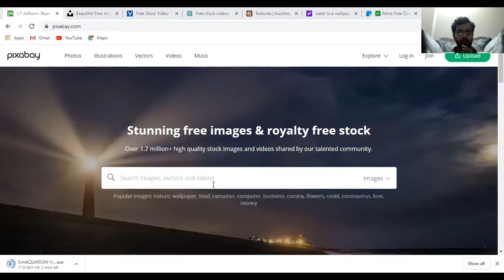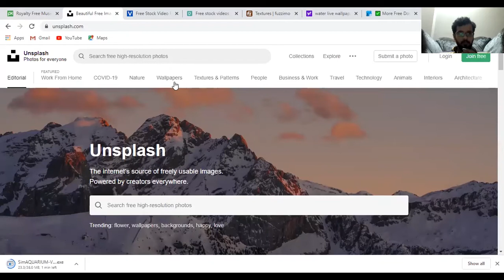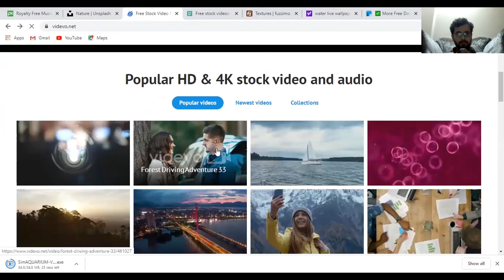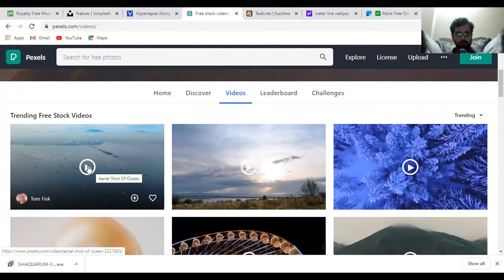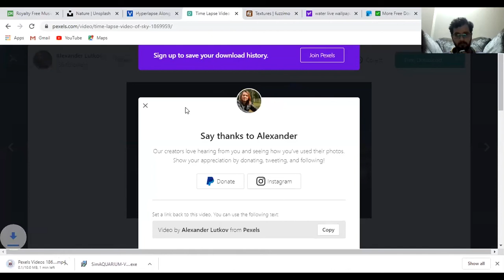6 useful Websites Graphics designer should know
Websites graphics designer should know. These 6 websites tell the users how to download free pics and video footage for editing.